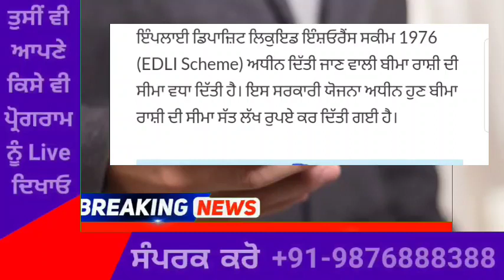punjabi news today live - Punjab News Tv - ਇਸ ਵੇਲੇ ਦੀ ਵੱਡੀ ਪੰਜਾਬੀ ਖਬਰ